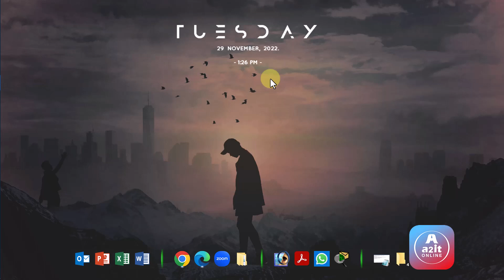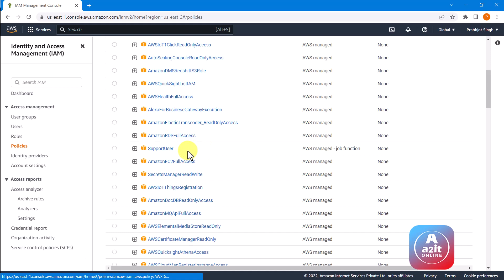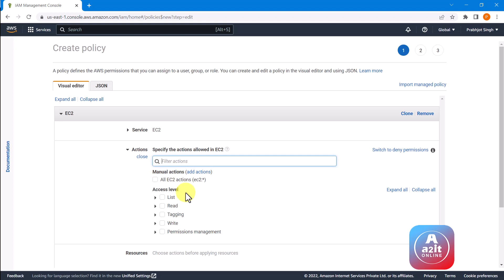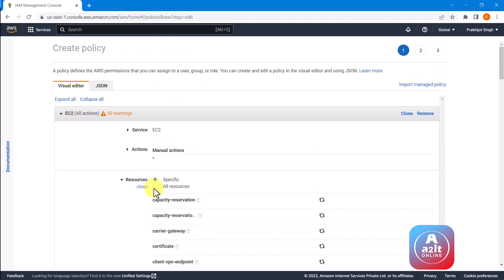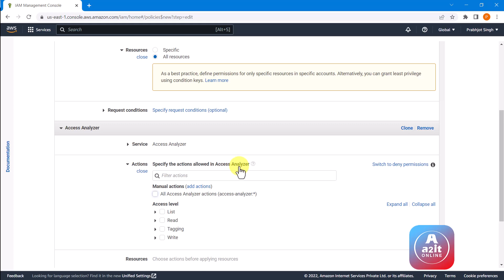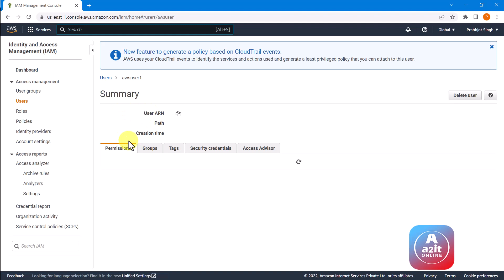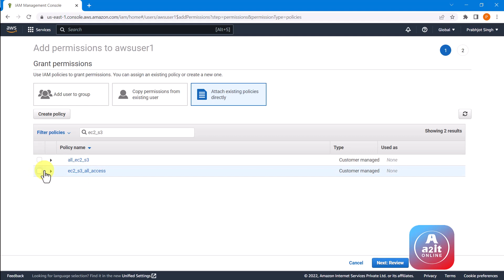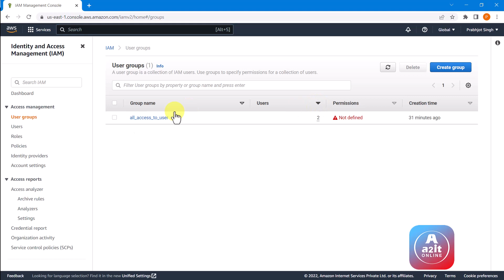Create and attach a policy to an IAM user - AWS Documentation | A2it Online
How do I create a policy in AWS command line?
How do I write AWS IAM policies?
What are policies in AWS?
What language is used to create policies AWS?
Who can create policies in AWS?
How many types of policies are there in AWS?
How do you create a new policy?
What is difference between roles and policies in AWS?
How do I add a policy to an EC2 instance?
What are types of IAM policies?
What are the 4 components of IAM?
What is IAM policy give an example?
How do I add a policy to an IAM user?
What are the policies in S3 bucket?
What is AWS IAM role and policy?
How do you Create an IAM role and policy?
How many IAM policies can I have?
What is difference between S3 bucket policies and IAM policies?
What is a managed policy AWS?
How do I Create a resource based policy in AWS?
What are the five pillars of IAM?
What are the three parts of IAM?
What are the 3 types of IAM principals?
Can an S3 bucket have multiple policies?
Why S3 is called bucket?
What are S3 lifecycle policies?
What are the two types of managed policies?
Can an AWS role have multiple policies?
What are the two types of IAM managed policies?